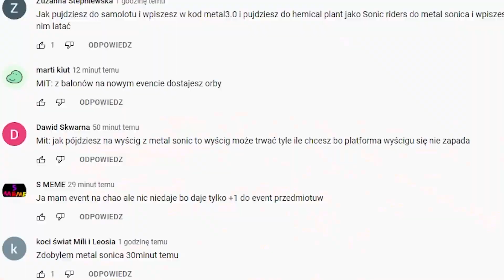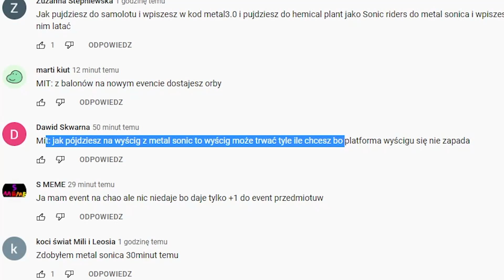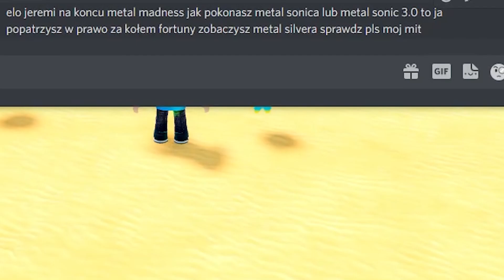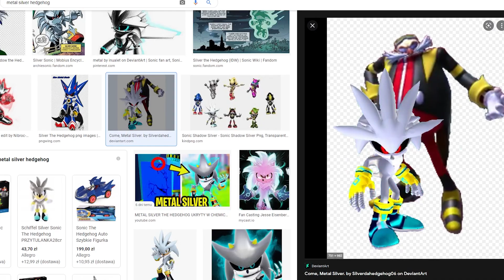METAL SILVER THE HEDGEHOG UKRYTY W METAL MADNESS EVENT W SONIC SPEED SIMULATOR!?